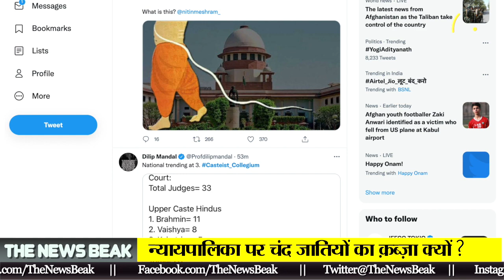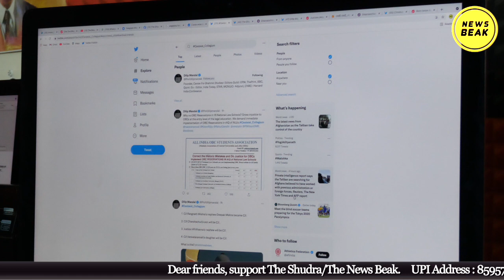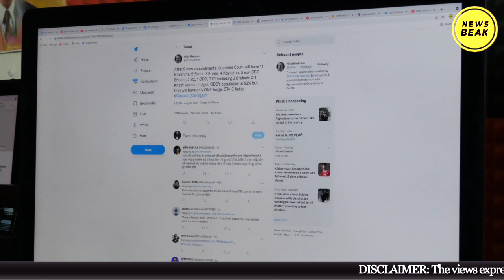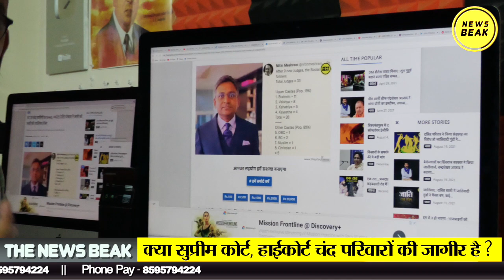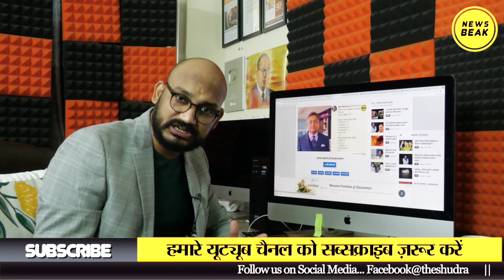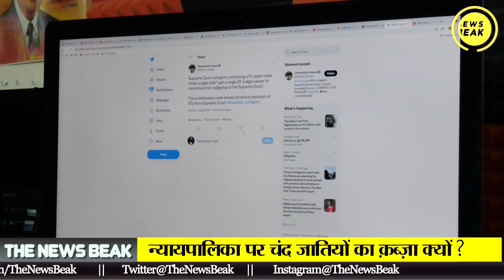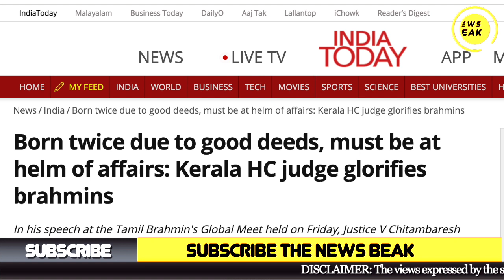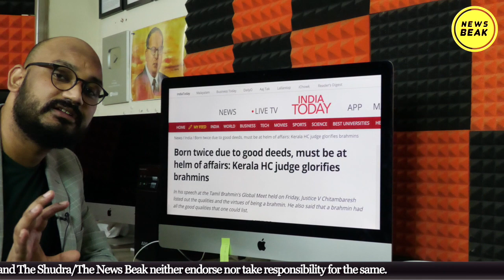जातिवादी कॉलेज़ियम सिस्टम के खिलाफ फूटा जनता का गुस्सा।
जातिवादी कॉलेज़ियम सिस्टम के खिलाफ फूटा जनता का गुस्सा। Supreme Court | Casteist_Collegium